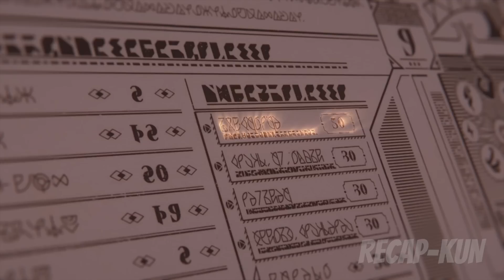Girl Learns The Most Useless Skill But It Actually Turns Her Into The Strongest Mage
Konosuba: an explosion on this wonderful world!